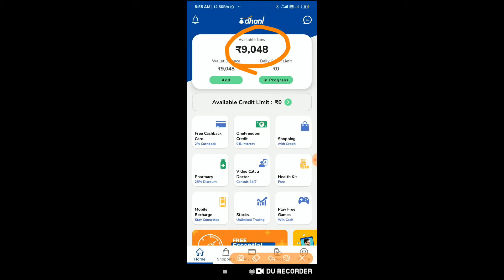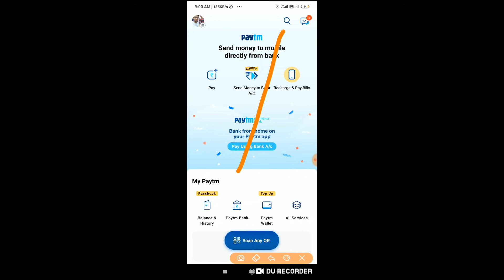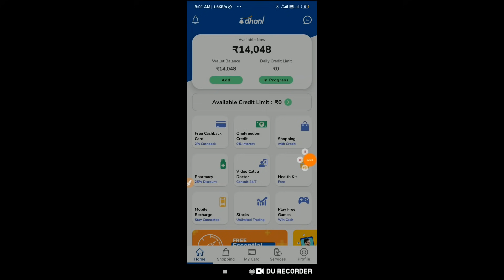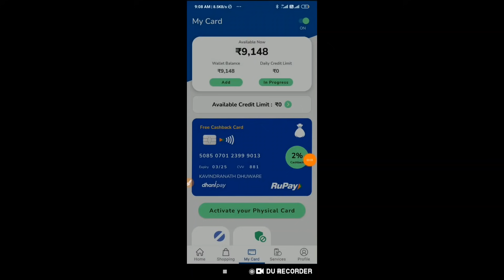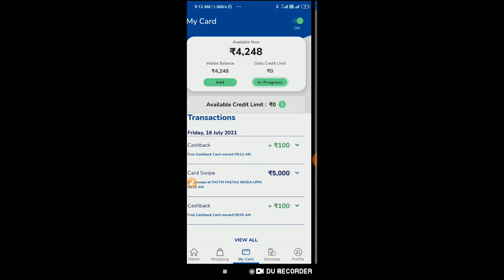🤑Loot 1000/- Flat For All users | Dhani MahaLoot | New cashback offer today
code- FKM100
           CJ100

Video Covers:-

paytm offer
 paytm offer code
paytm offer 3 pe 300
paytm offer recharge
paytm offer today
paytm offer